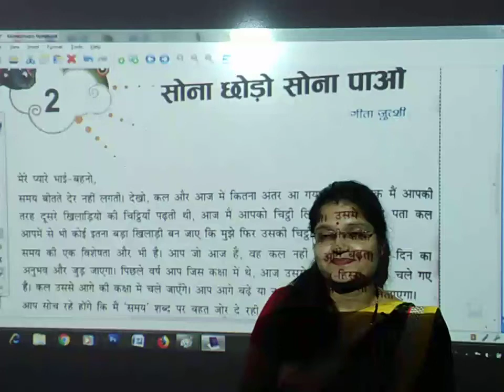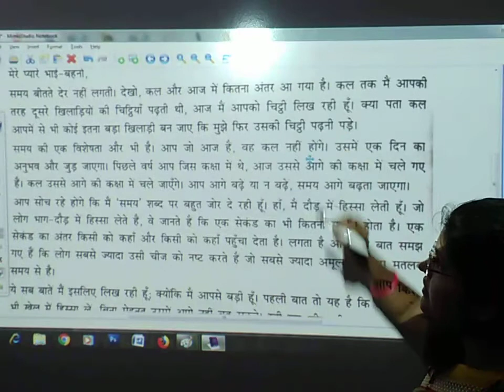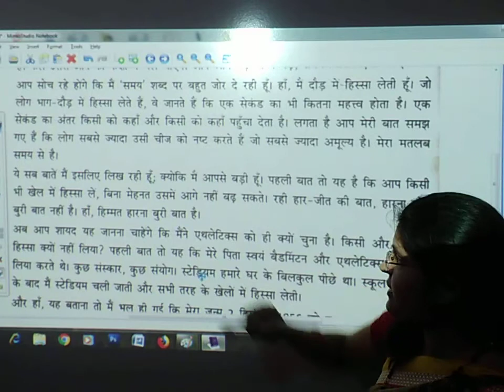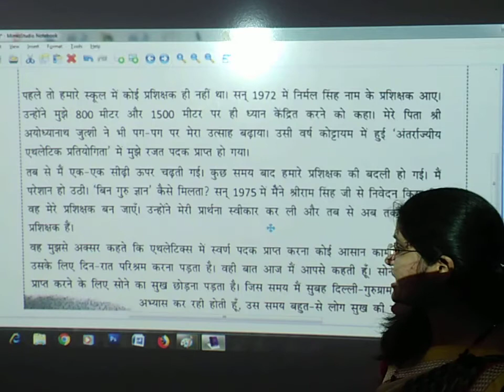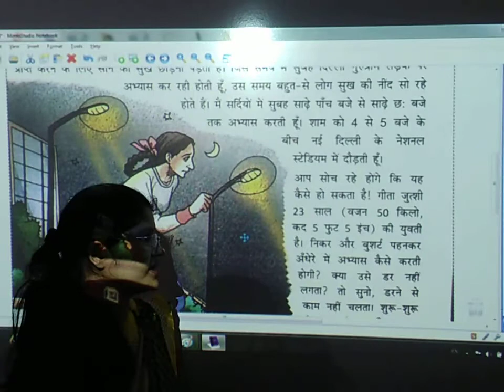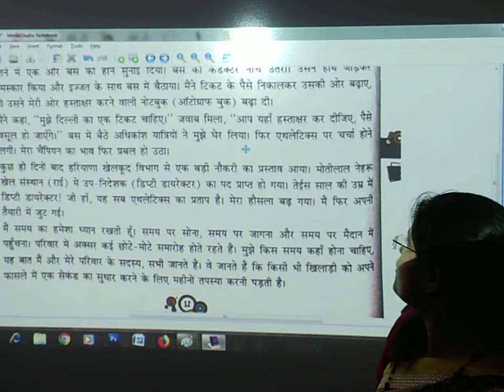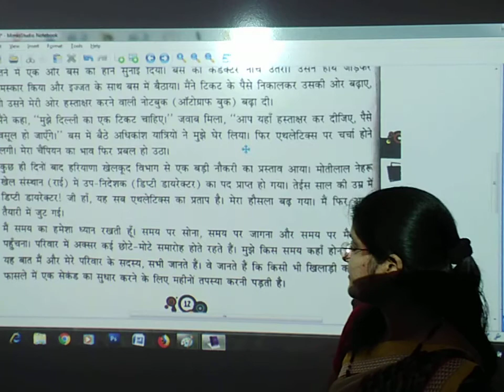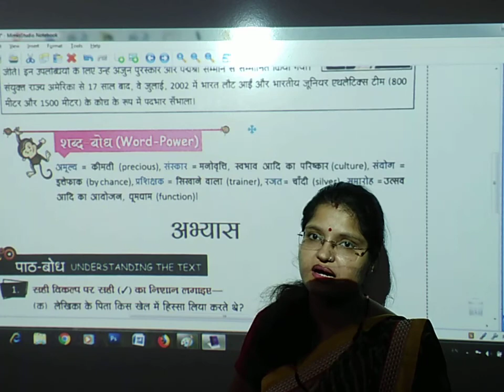Sona Chhodo Sona Pao | Hindi | Class 6